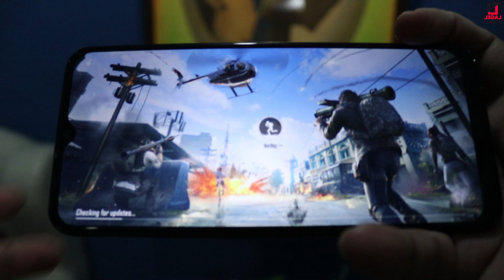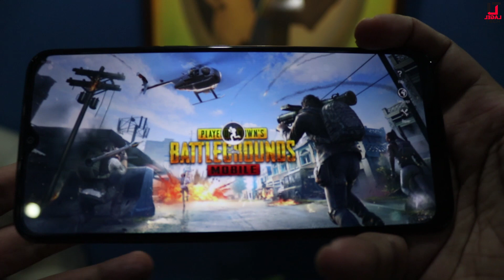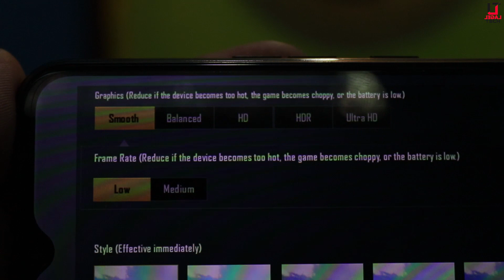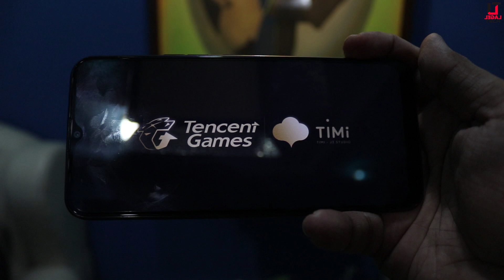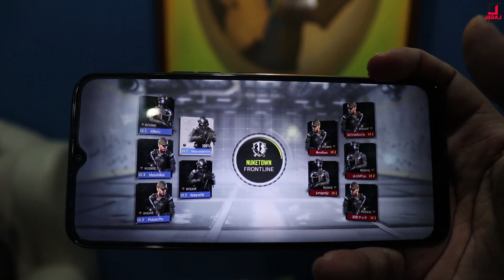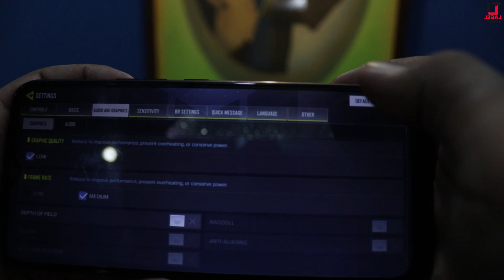Techno Spark 4 Gaming Review PUBG & Call of Duty Mobile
Tecno Spark 4 Price in Pakistan, Tecno Spark 4 Review in Pakistan.

Accessory i use :-

♣ More Videos For legalTech

♣ About : app logo ke lia new Updates aagi In Topics per " YouTube, Mobiles , Unboxing , Traveling, Vlogs, New Earning Process, And Website Development Or Bohat sara Entertainment ke sath Guys kuch be pochna ho koi Ruk Tuk nhii Bendas pocho Its Yours Channel Support Us Thank You